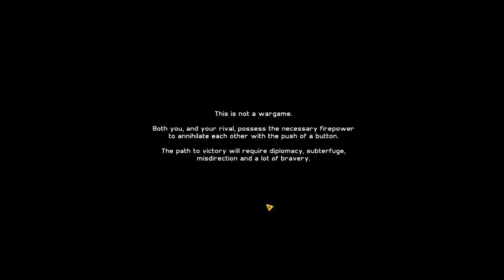Precipice Pt1 USA VS USSR, THEVARIETYSHOW VS Beardie1